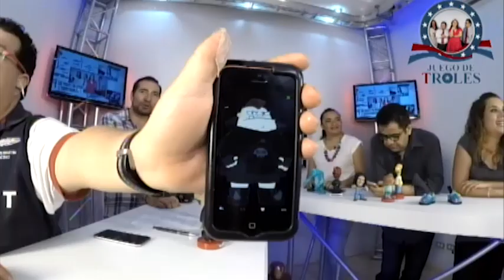JDT 27/05/16 Integralia y El Economista dan ganador a Gali